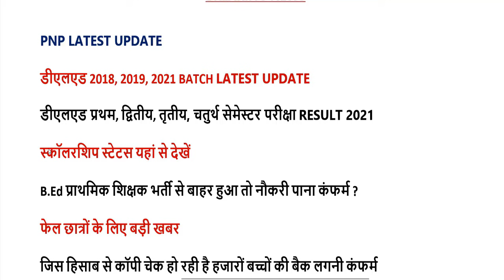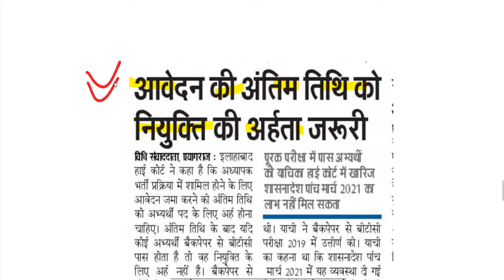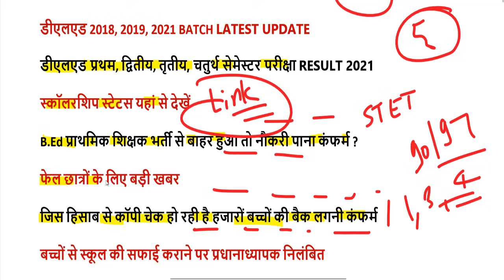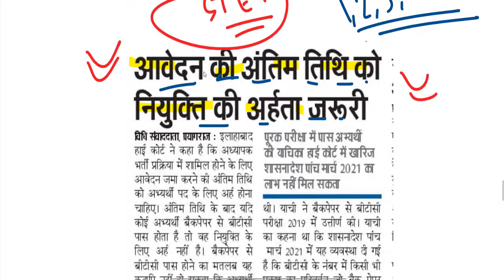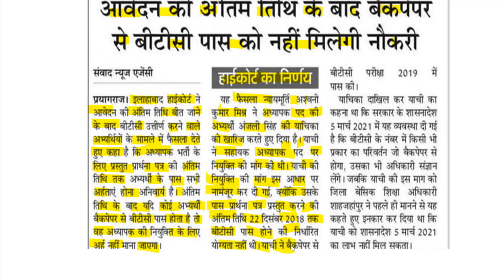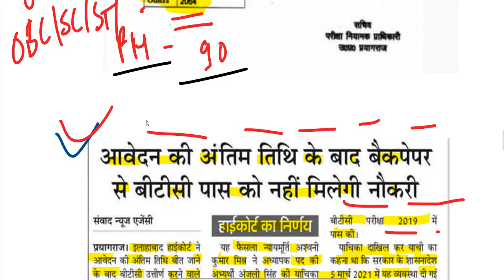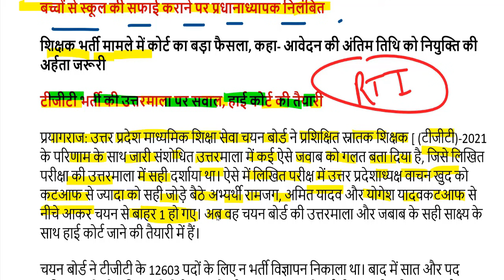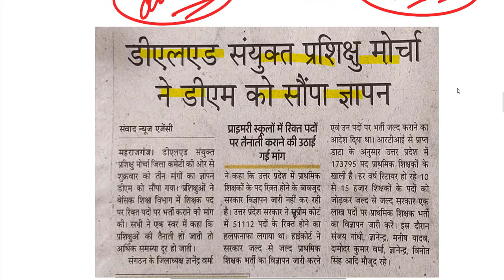DELED 1st, 2nd, 3rd, 4th Semester Result 2021/DELED BTC 1, 2, 3, 4 BACK PAPER RESULT KAISE DOWNLOAD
DELED ALL SEMESTER का रिजल्ट यहां से डाउनलोड करें-

2nd semester admit card 2021
4th semester result 2021